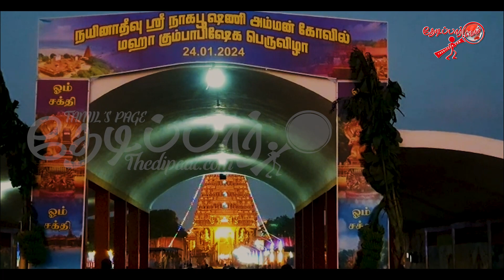நயினாதீவு ஸ்ரீ நாகபூசணி அம்மன் ஆலய மஹா கும்பாபிஷேகம் | Thedipaar News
வரலாற்று சிறப்பு மிக்க யாழ்ப்பாணம் - நயினாதீவு ஸ்ரீ நாகபூசணி அம்மன் ஆலய புனருத்தாரன மஹா கும்பாபிஷேகம்  | Thedipaar News
Nainativu Nagapooshani Amman Temple
நயினாதீவு நாகபூசணி அம்மன் தேவஸ்தானம்